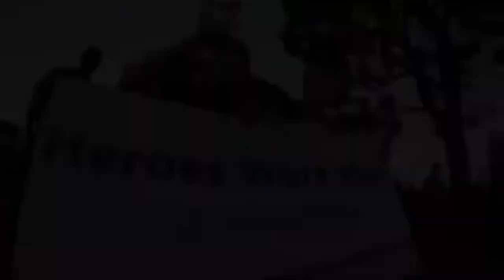LAFD and LAPD Salute Providence Holy Cross Medical Center Staff | April 22, 2020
MISSION HILLS - The Los Angeles Fire Department proudly joined forces with the Los Angeles Police Department on April 22, 2020 to thank the Healthcare Heroes at Providence Holy Cross Medical Center n honor of their dedicated efforts in saving lives while putting their own at risk during the COVID-19 crisis.